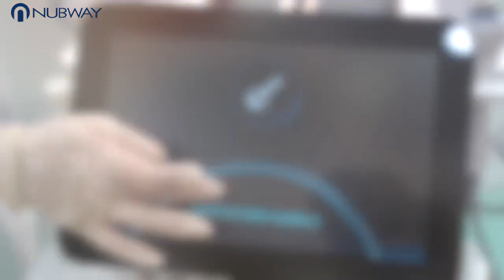newest cavitation RF vacuum machine